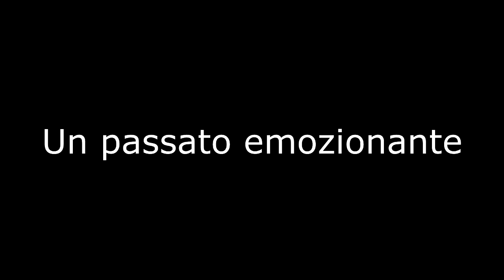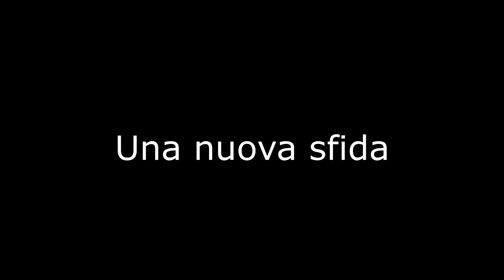Coming Soon..... (Trailer)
Ciao a tutti ragazzi e bentornati in questo mio nuovo video!
Vi ricordo di lasciare un bel mi piace se il video è stato di vostro gradimento e di commentare scrivendo che ne pensate, e magari, perchè no, di dandomi qualche consiglio in modo da rendere più intrattenitivi i miei video!